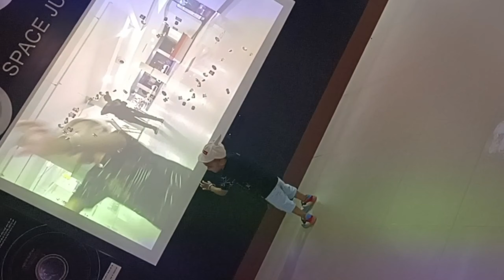Masti Time with family